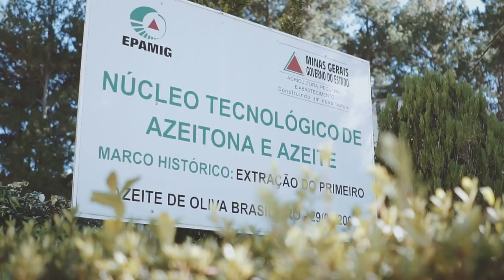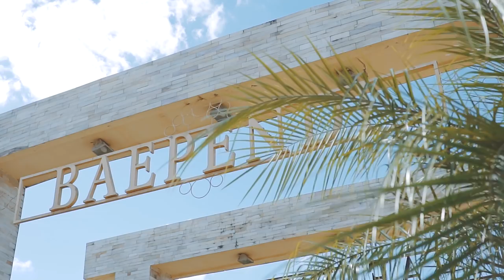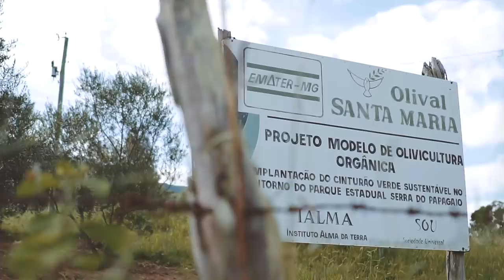Conheça as origens do azeite Mineiro!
No Brasil, produzimos azeites espetaculares, no Sul e no Sudeste!  E mais da metade da produção do Sudeste vem de Minas Gerais! Visitamos alguns produtores para mostrar "de onde é que vem" essa qualidade toda! Sabia que, quanto mais jovem o azeite, melhor?!